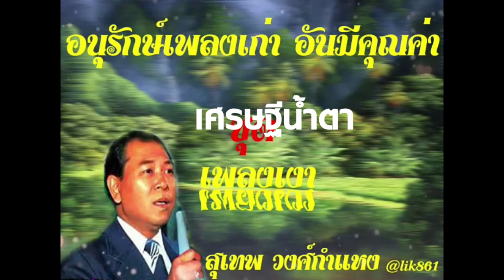อนุรักษ์เพลงเก่า อันมีคุณค่า ชุด # เพลงเงา สุเทพ วงศ์กำแหง(เลือกเพลงฟังได้)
อนุรักษ์เพลงเก่า อันมีคุณค่า  ชุด # เพลงเงา  สุเทพ วงศ์กำแหง

00:00  เพลงเงา
03:21  ไม่มีเสียงเรียกจากใจ
06:26  ระฆังใจ
09:25  ไกลน้อง
13:15  สาวชาวตะวันออก
16:38  หัวใจพะเยา
19:48  บัวขาว
21:54  บางประกง
24:51  อีสานที่รัก
27:53  เพลงเธอ
30:51 ไม่มีเธอฉันก็อยู่ได้
33:40  คืนใจ
35:56  นางในฝัน
38:51  บทเรียนชีวิต
41:57  รักค้างใจ
45:37  น้ำใจ
48:41  คอยคู่
51:39  หัวใจชา
54:27  จงทำดี
57:38  เจอคนรัก
59:47  เศรษฐีน้ำตา
1:02:39  จูบลา